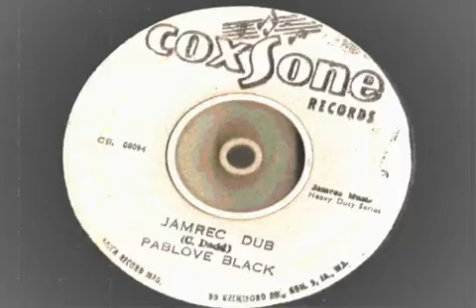Pablove "Pablo" Black - Jamrec Dub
Nice track by Pablove "Pablo" Black